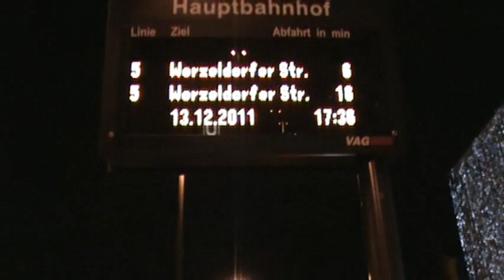Nürnberger Alltäglichkeiten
Nach diesem Clip ...
... gleich noch einen zu Nürnberg abseits der touristischen Sehenswürdigkeiten. Nürnberger Alltag. Alltag in der Großstadt, Rush-Hour, Verkehrschaos, Straßenbahnen, Menschen auf dem Weg zur Arbeit und abends auf dem Nachhauseweg. Menschen beim Einkaufen. City-Life.